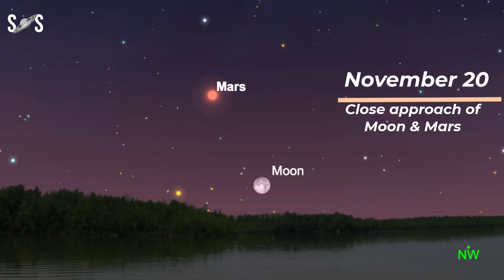Night Sky November 2024 Events | Comet C20203 A3 Tsuchinshan Atlas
With the November 2024 night sky, we take steps closer to the solstice. In the northern hemisphere, winter approaches in earnest; in the southern, the sun is welcomed back and temperatures continue to rise. The November night sky this month is also a time of astronomical activity, with active meteor showers, planetary close approaches, and even a few extra astronomical events we don’t get every month.
Hopefully, the skies will be clear and dark for you to enjoy at least one, or to get out for one of these other astronomical events happening in the November night sky.